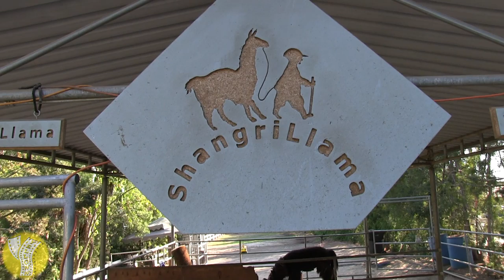Llama Walk at ShangriLlama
ShangriLlama is a private Llama farm that offers Llama Walks.  On a 3 hour Llama Walk you get to walk five different Llamas and learn all about Llamas in the process.  Quite a fun activity!